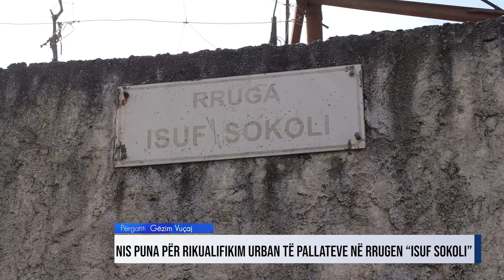SHKODËR, NIS PUNA PËR RIKUALIFIKIM URBAN TË PALLATEVE NË RRUGEN “ISUF SOKOLI”